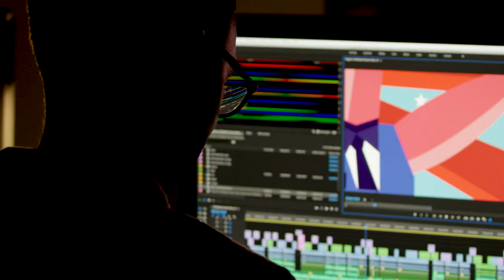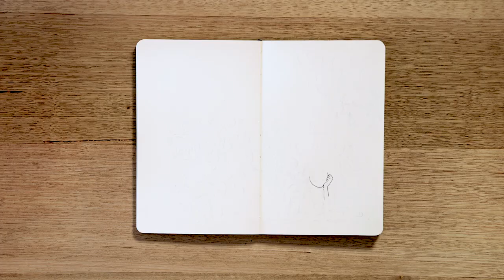FedUni Arts Academy | Where artists are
Our Arts Academy is a unique center for excellence in contemporary arts training.
Our Contemporary 3 suite of programs brings a fresh perspective to the creative arts. Be inspired. Get prepared for an exciting, fulfilling and sustainable career.